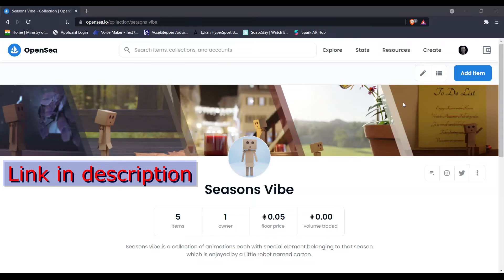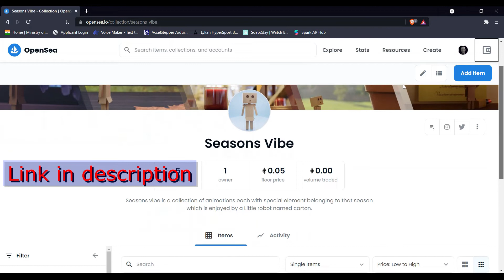Seasons-Vibe NFT animation on opensea.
Get this amazing NFT of All seasons and experience the vibe of each one with our cute little friend Carton the robot.
Going from Rain, Autumn, Winter, Spring and Summer each individual season has it own Element in animation for example the flower in Rain animation Only blooms in Rainy season.